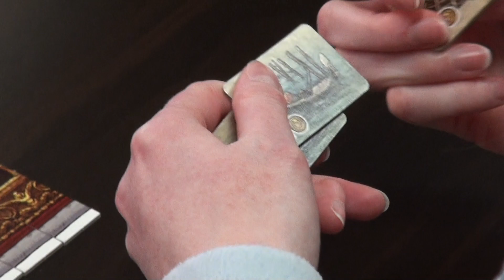After Play Ep. 2: Doge Ship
After Play Episode 2: Rio Grande's Doge Ship

Comments, Thoughts, and Reviews from players right after play

Produced, Shot, and edited at the Gamer's Grind in Orangevale California by Ron Petersen.